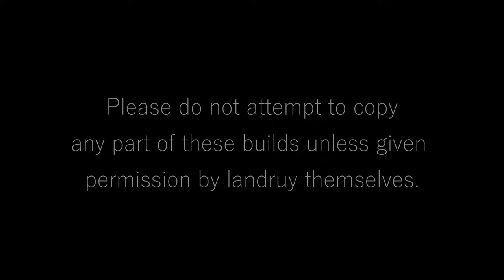Landruy_eater's Best Creations In Plane Crazy || Roblox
probably the best builder ive met in game, let alone been friends with
worship landruy as a god